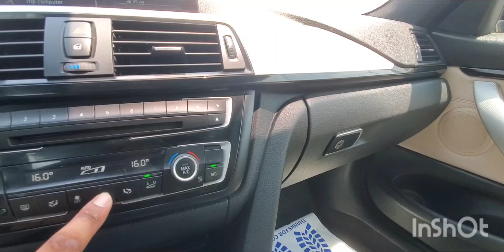Inspected - BMW 428i Coupe 2016 || Autohub